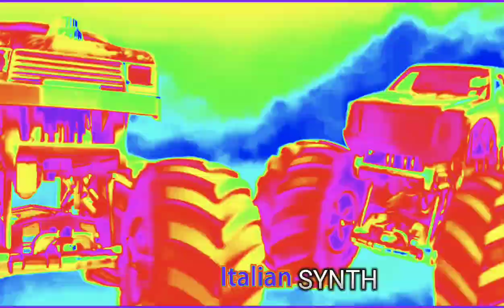CHAMPIONS CUP BUT... WHEN I CHANGE LANGUAGES, I CHANGE EFFECTS